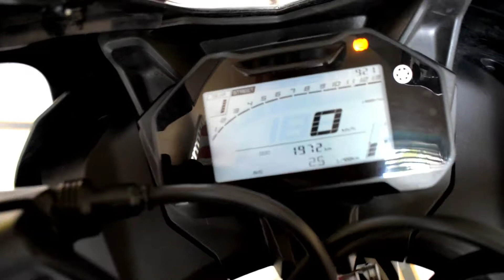R15 v4 m me problem a gai !!😳😳😳😳😳😳 ireetating problem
R15 v4 / m  problem

1. Number plate vibration
2. Number plate lose
3. wrist pain
4. back tail vibration

Yamaha r15 v4 / m 2022 january model

Bike cc 155
Bike average. city 40 km/l
bike average highway 50 km/l
bike top speed 150 km/ hr